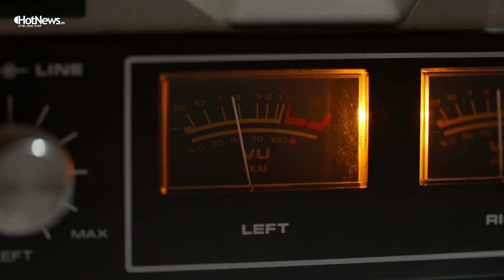Violonistul Alexander Bălănescu: "În spatele Brexitului se ascunde teama britanicilor de străini."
Imagine: Alexandru Rădulescu si Cătălin Voicu
Montaj: Cătălin Voicu
Muzica: Bălănescu Quartet
Surse: Youtube